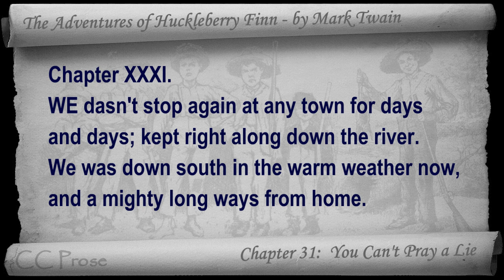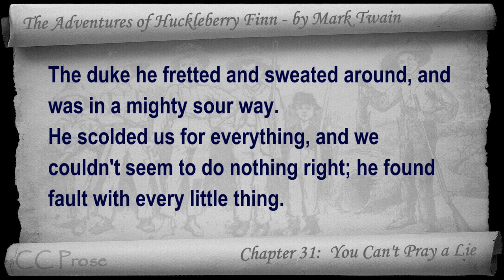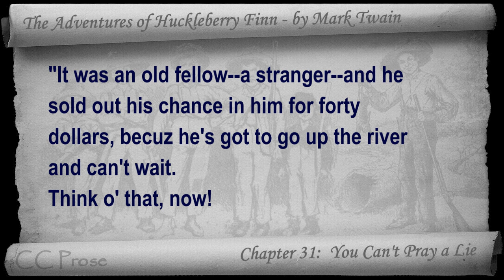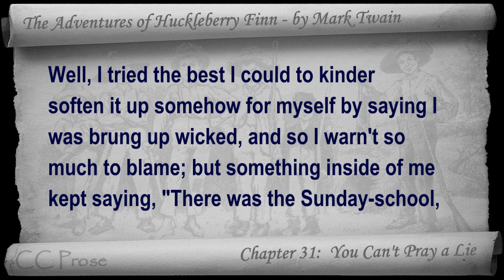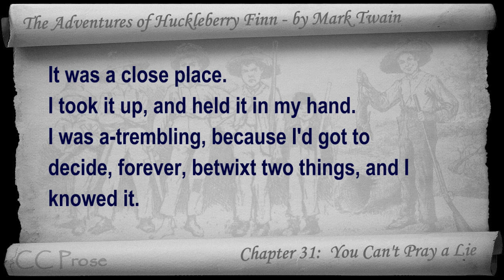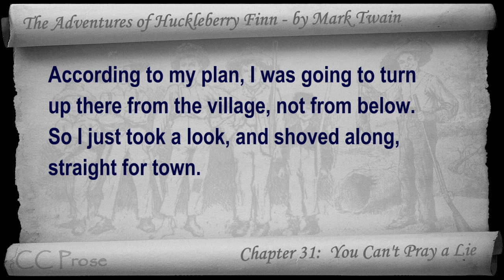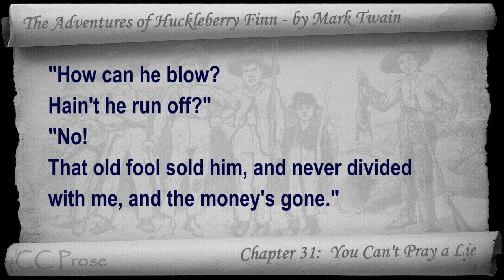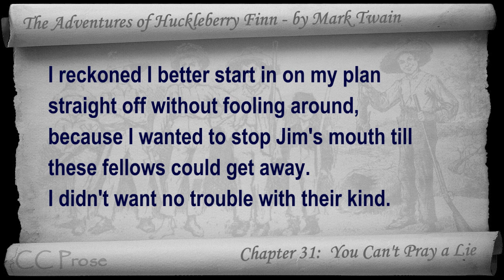Chapter 31 - The Adventures of Huckleberry Finn by Mark Twain - You Can't Pray a Lie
Chapter 31: You Can't Pray a Lie. Classic Literature VideoBook with synchronized text, interactive transcript, and closed captions in multiple languages. Audio courtesy of Librivox. Read by Mark F. Smith.